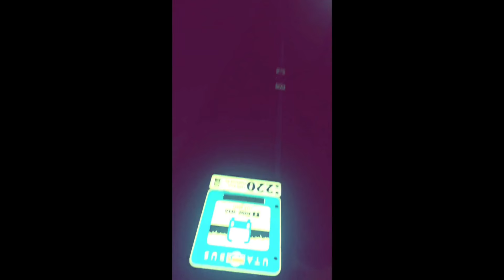Magic Touch - First Daze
We got the whole crew in our F I R S T music video!!! Thanks to the homies who made all this footage possible. If we didn't kick it with u all the time, if we didn't have ur precious energy around us,  we would have nothin to vibe on.  XoXo First Daze (Lyrics Below).

He called me up late last night said he needed someone he could talk to
Well that's quite alright see I been looking for something to hold onto

I been chasing tears and running from fears
Loneliness my destination
You got what I need ur lighting speed no second guessing hesitation

So call me crazy
cause I been thinking bout u just a little too much
Ur calling me baby
& we got all night so tell me what's the rush
& u got (u got) u got the magic touch

well buttons they push easily but u, u cracked the code
& since u got those digits right well baby I'm on board